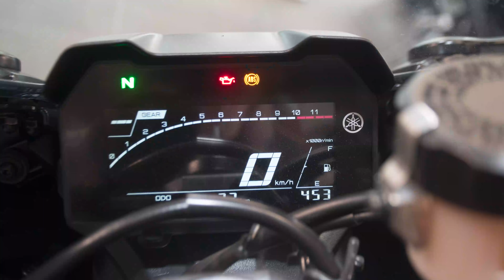Đánh giá sơ bộ Yamaha YZF-R7 đầu tiên ở Việt Nam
Có lẽ không có chiếc xe nào tạo ra nhiều luồng dư luận như Yamaha YZF-R7, đặc biệt là những người đam mê YZF-R6 hay những chiếc supersport của Yamaha. Hãng xe đến từ Iwata, Nhật Bản không tạo ra R7 để thay thế R6 (theo nghĩa rộng thì cũng có thể lắm), cũng không phải là thế hệ tiếp nối của chiếc R7 1999. Chiếc R7 2021 là thế giới riêng của nó, tập trung vào những ai muốn có một chiếc xe dễ tiếp cận, cả về mức giá cũng như kỹ năng chạy xe. Không quá mạnh như R1 nhưng cũng không quá đuối như R3, R7 phù hợp cho rất nhiều đối tượng khác nhau. Yamaha muốn nói rằng, không phải lúc nào nhiều sức mạnh và công nghệ cũng mang lại niềm vui khi cầm lái một chiếc mô tô.